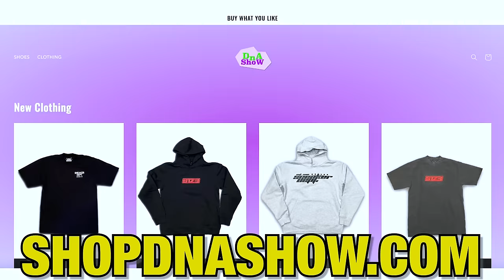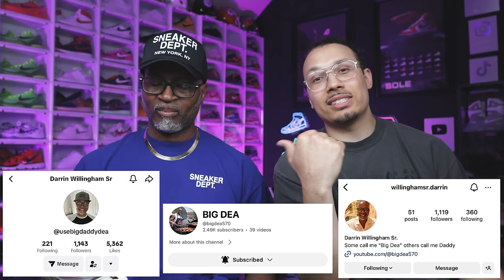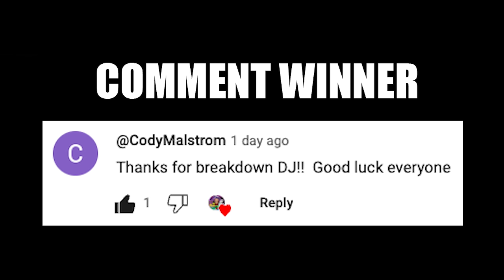Air Jordan May Sneaker Release Update 2024 Watch Before You Buy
Air Jordan May Sneaker Release Update 2024 Watch Before You Buy 🔥 Wanna learn directly from me?

Air Jordan Release Update May

0:00 Intro

0:06 AIR JORDAN 4 MILITARY BLUE
SKU: FV5029-141
COLOR: WHITE/MILITARY BLUE-NEUTRAL GREY
RETAIL: $215
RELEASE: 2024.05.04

3:57 JORDAN TATUM 2 SIDEWALK CHALK
SKU: FZ2202-600
COLOR: LIGHT SOFT PINK/MINT FOAM-SMOKE-LILAC-MEDIUM SOFT PINK-COPA
RETAIL: $125
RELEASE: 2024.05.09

5:48 AIR JORDAN 1 LOW SHADOW
SKU: CZ0790-003
COLOR: BLACK/MEDIUM GREY-WHITE
RETAIL: $140
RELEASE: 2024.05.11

7:38 AIR JORDAN 1 LOW ELKINS
SKU: DZ4137-700
COLOR: CANARY/RACER BLUE/LIGHT SILVER/GUM MEDIUM BROWN
RETAIL: $150
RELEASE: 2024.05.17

10:05 AIR JORDAN 11 LOW SPACEJAM
SKU: FV5104-104
COLOR: BLACK/VARSITY ROYAL-WHITE
RETAIL: $190
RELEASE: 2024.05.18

11:32 AIR JORDAN 3 J BALVIN RIO
SKU: FN0344-001
COLOR: BLACK/SOLAR FLARE-TOTAL CRIMSON ABYSS
RETAIL: $250
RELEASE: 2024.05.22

13:08 AIR JORDAN 12 RED TAXI
SKU: CT8013-162
COLOR: WHITE/GYM RED/BLACK
RETAIL: $200
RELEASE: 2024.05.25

14:29 AIR JORDAN 1 HIGH LATTE
SKU: FD2596-021
COLOR: BLACK/LEGEND MEDIUM BROWN-WHITE-SAIL
RETAIL: $180
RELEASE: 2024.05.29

16:16 Pop's New Shoes

17:30 AIR JORDAN 17 LIGHTNING
SKU: FJ0395-100
COLOR: WHITE/LIGHTNING-BLACK-CHROME
RETAIL: $300
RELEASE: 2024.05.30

20:15 JORDAN SPIZIKE LOW LIGHTNING
SKU: HF4319-741
COLOR: VARSITY MAIZE/WOLF GREY/PURE PLATINUM/BLACK
RETAIL: $170
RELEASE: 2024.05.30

21:36 JORDAN JUMPMAN JACK UNIVERSITY RED
SKU: DR9317-101
COLOR: SAIL/BLACK/UNIVERSITY RED
RETAIL: $200

28:52 Final Thoughts

🔥🔥🔥 SHOP 🔥🔥🔥